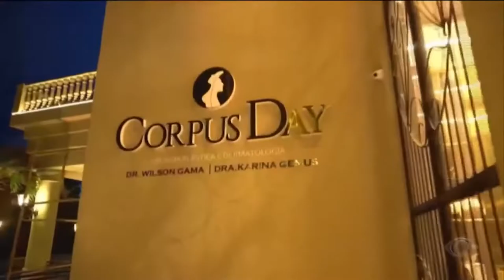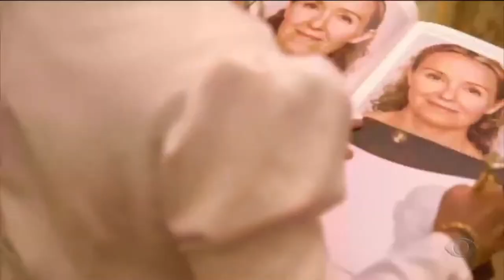ESTIVEMOS NA MEGA MODAS EM IRECÊ E CONFERIMOS UMA EXCELENTE OPORTUNIDADE PARA FATURAR UMA GRANA.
O Bandireçê esteve na loja da mega modas nesta última sexta-feira, 26/08/22 e trouxe para vc uma excelente oportunidade de ganhar dinheiro e montar seu próprio negócio. A Mega Modas está disponibilizando kits com peças de roupas para vc iniciar sua independência financeira apartir de R$ 250,00. Confira na matéria.